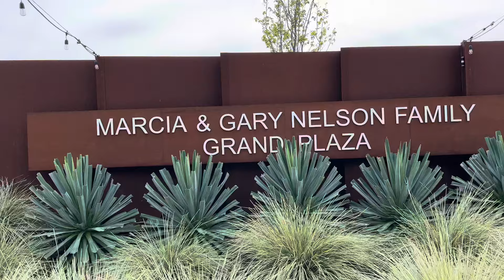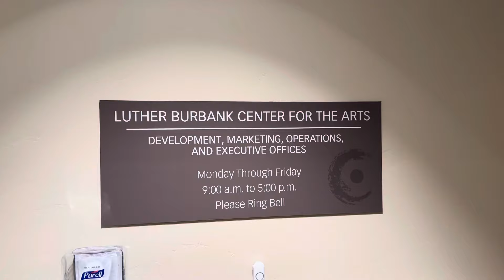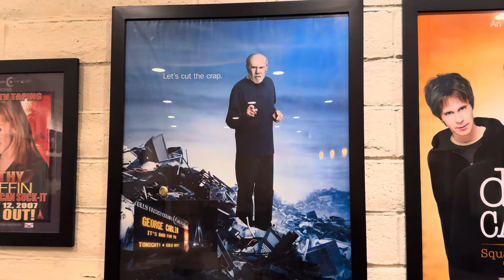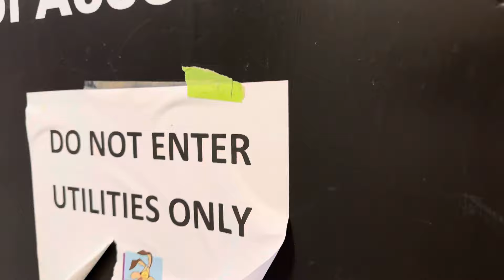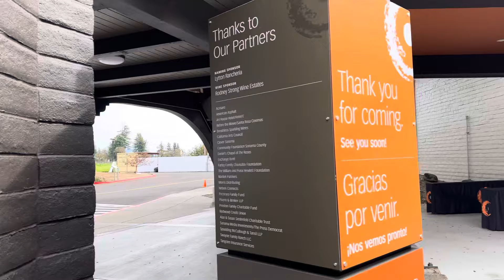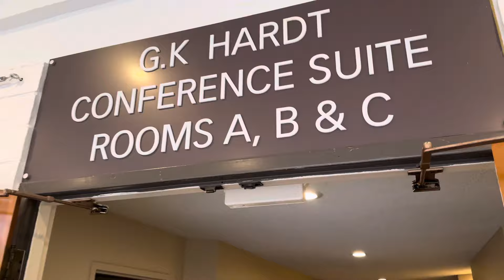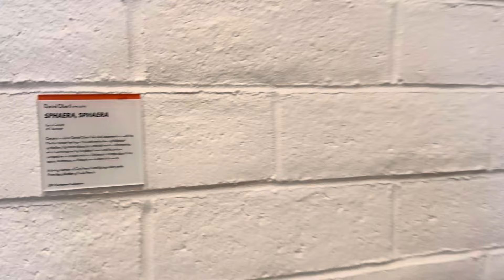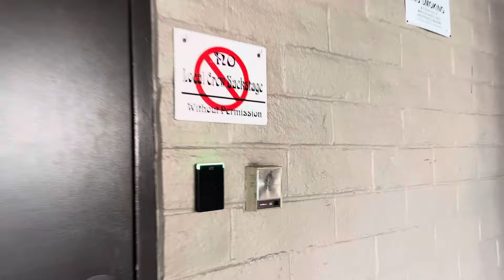1614. Luther Burbank Center for the Arts, Santa Rosa, Calif.